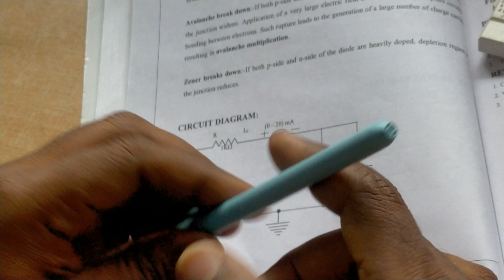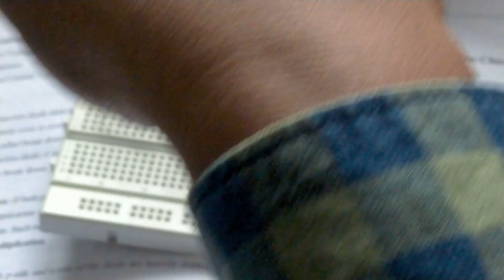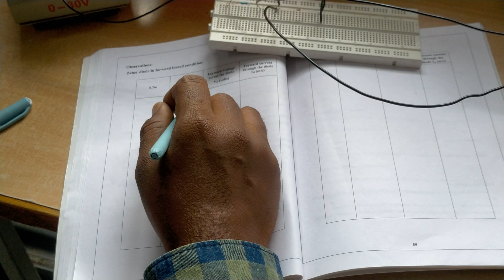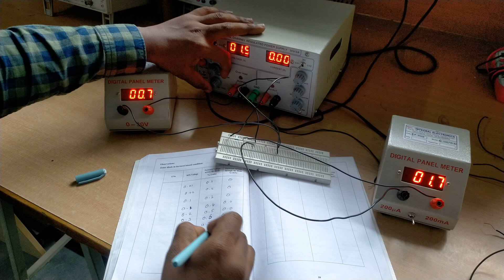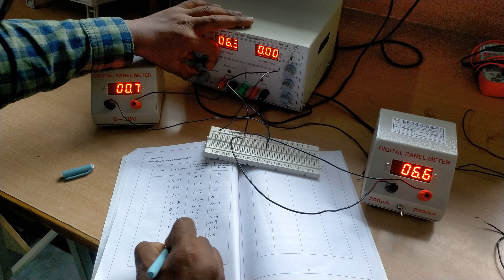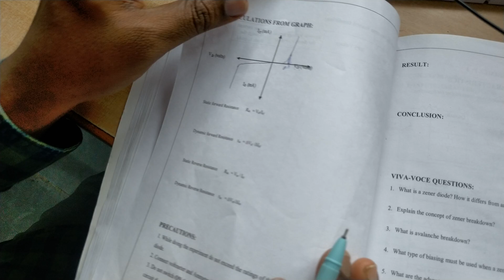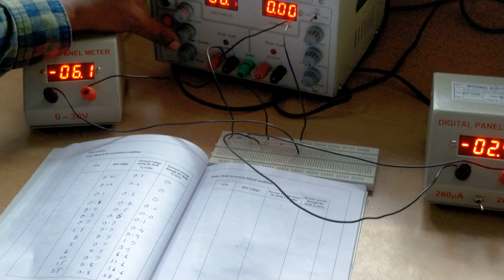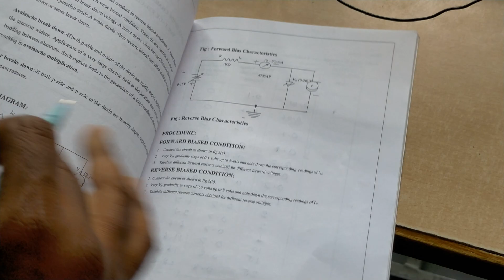Zener Diode Characteristics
To view more *BEEE VIDEOS, BEEE LAB VIDEOS, MINI PROJECTS, PERSONALITY DEVELOPMENT TECHNIQUE FOR MORE MARKS*:

A Zener diode is a semiconductor device that operates in the reverse-biased mode and exhibits a unique electrical characteristic known as the Zener effect. The Zener effect allows the diode to maintain a nearly constant voltage drop across its terminals when it is reverse-biased beyond a specific voltage known as the Zener voltage. The diode which exhibits zener effect is called Zener diode